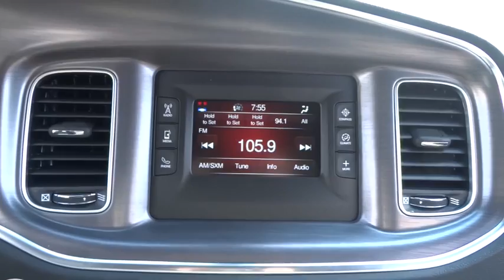2016 Dodge Charger Elmhurst, Forest Park, Oak Lawn, Schaumburg, Melrose Park, IL 160948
Hawk CDJR
7911 W Roosevelt Rd

Come view this vehicle today at our Hawk CDJ location!  7911 W. Roosevelt Rd, Forest Park IL 60130.  Awesome!! Real gas sipper!!! 31 MPG Hwy* Momentous offer!!! Priced below MSRP! Who could say no to a simply terrific car like this fabulous Charger** Safety equipment includes: ABS, Traction control, Curtain airbags, Passenger Airbag, Daytime running lights...Other features include: Bluetooth, Power locks, Power windows, Auto, Air conditioning...